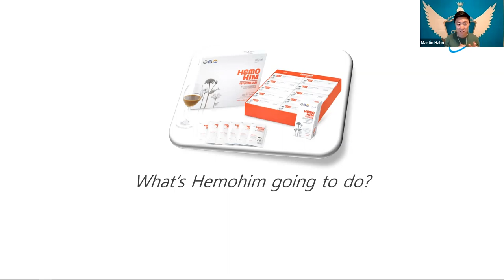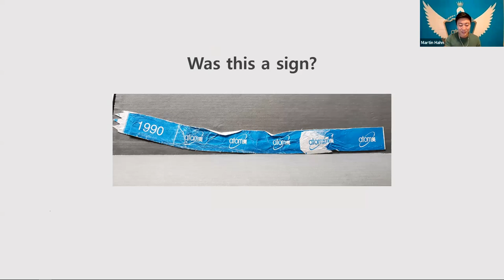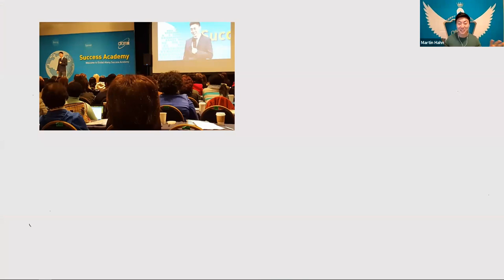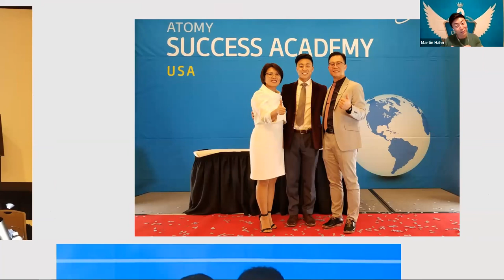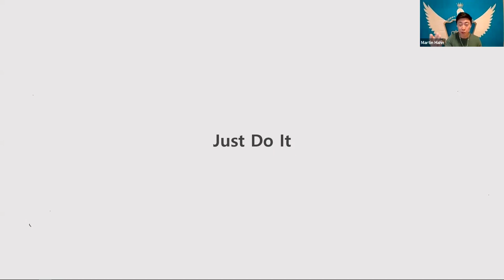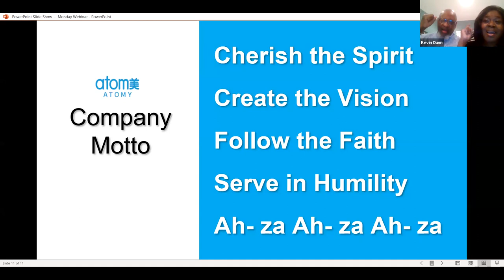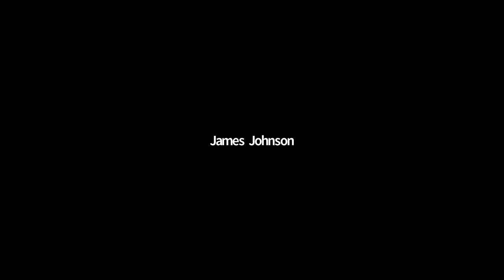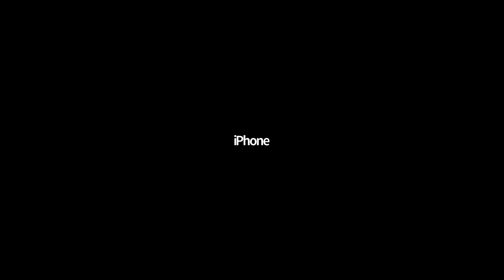Atomy Weekly Charlotte Queen Zooming 4/27/20 Martin Hahn